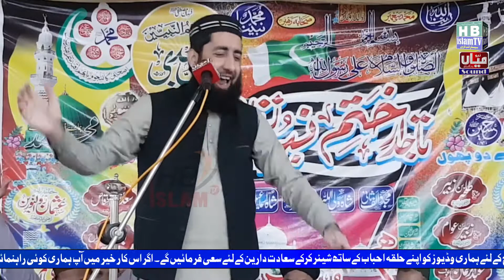New bayan 2021 Nadir Siddiqui Speech In Rody Pattoki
Rula Denay Wala Bayan | New bayan 2021  Nadir Siddiqui  Speech In Rody Pattoki  this heart touching and motivational speech by New bayan 2021  Nadir Siddiqui  Speech In Rody Pattoki  he is very famous all over the pakistan. The aim of These Emotional Bayans  are to guide you towards true path of islam you can also visit my channel to listen your favourit Emotional Bayans. please like, share, subscribe and comment on my vedios. your support will boost my confidence.
good channel for Emotional Bayansgood channel for speeches